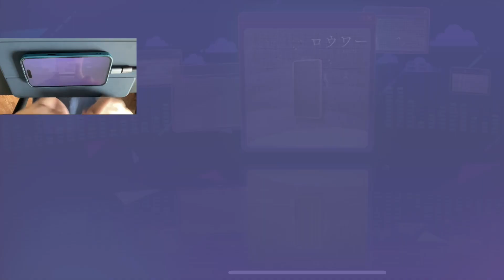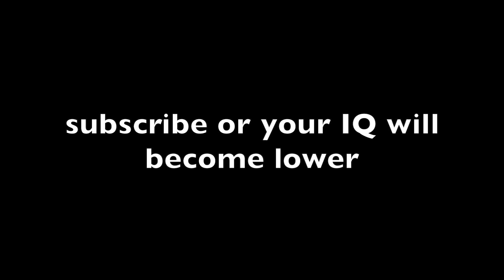3 holds inside 1 hold | Project Sekai - Lower FULL COMBO [APPEND 30]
if we are to be separated, if we are to lose our way,
i'll make sure we’ll be connected this time, no matter how many times it takes

The song review is from my initial Lower video.

SONG REVIEW:
Lower (one's eyes) is one of my favorite 25ji commissions of all time (as you will know if you watched my 25ji song ranking video). My favorite part was when Mizuki said "it's lowering time" and lowered all over the place. The song has a time signature that 25ji songs usually don't have, which gives it a different feel from the rest. It's unintentionally symbolic of how Mizuki feels different or isolated because of their secret.

I'm excited to see the rest of Mizuki's story develop.

CHART REVIEW:
Wow, this is a creative append! I was wishing for an append on this song since the difficulty was added, and this definitely isn't a disappointment. I've never seen the "triple slider within one big slider" sort of pattern in game before but it's pretty fun. It does trip you up slightly, though, as if you keep holding down with 3 fingers after the sliders end you'll have too many fingers on the screen at once and your device won't register them. That made me lose my FC a few times. It's a good challenge.

GAME: Project Sekai COLORFUL STAGE!
SONG: Lower
BY: nulut commissioned for 25ji, Nightcord De.
IN-GAME RATING: 30
PERSONAL RATING: Easy/Medium 30

My Project Sekai settings:
Note Speed: 10.69
Background Transparency: 50%
Cutins + character voice: Disabled / 0%
Offset: 0

My World Dai Star settings:
Note Speed: 11.5
Offset: 0
Lane divider effects: reduced